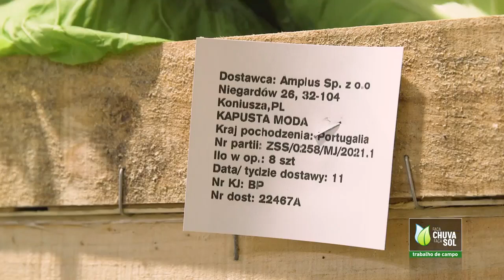VGT Portugal, uma referência na produção de Hortícolas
A VGT Portugal é uma cooperativa agrícola situada no Chão do Inglês, em Alpiarça. O que aqui se produz e como tudo é planeado e executado. Daqui saem legumes para Portugal e não só.

Esta reportagem foi emitida na RTP2 no episódio de 12 de Fevereiro e está disponível em RTP Play.

Veja o Faça Chuva Faça Sol todos os sábados na RTP2.